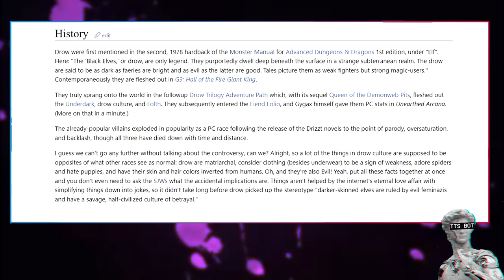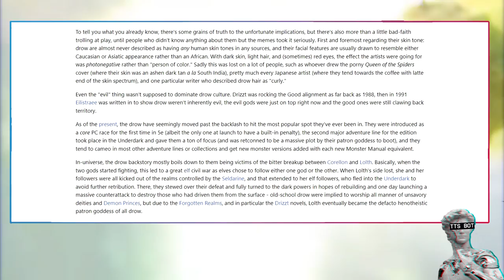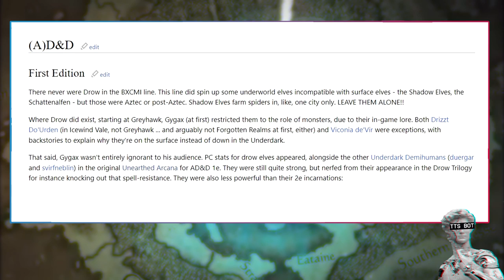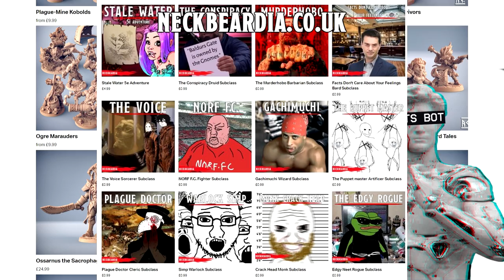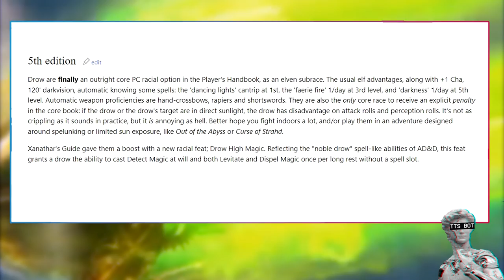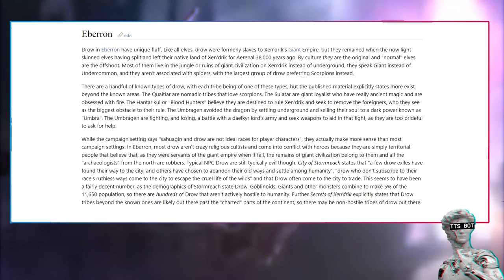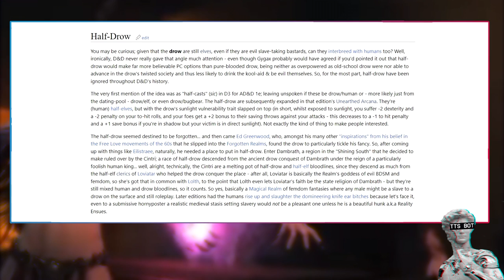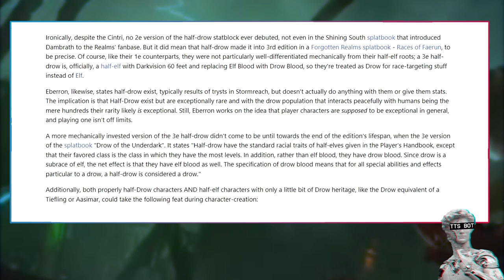The BDSM Elves Of D&D Explained By 1d4chan